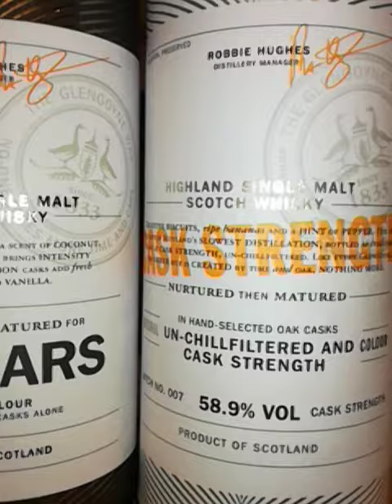whiskyt hu Glengoyne duo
Whiskyt.hu Fine Spirit Shop kínálatából szemezgetek Glengoyne 12 éves és Cask Strength duo